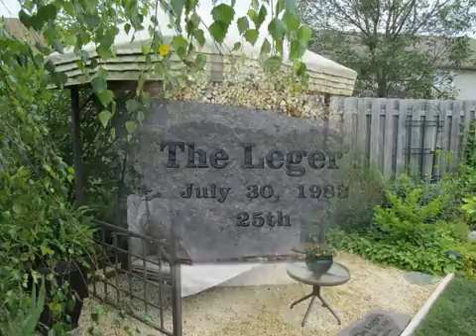2018 OGW Gardens of Lorrie and Denis Leger